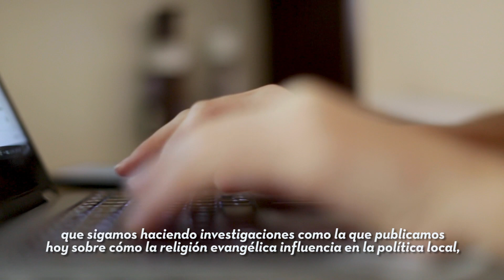Elecciones Guanacaste 2020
¿Estás inconforme con las calles de tu comunidad? ¿Te gustaría un mejor parque en tu cantón? Estas decisiones las toman el alcalde y el concejo municipal que elegirás en febrero próximo, ¿conocés quienes son los candidatos?